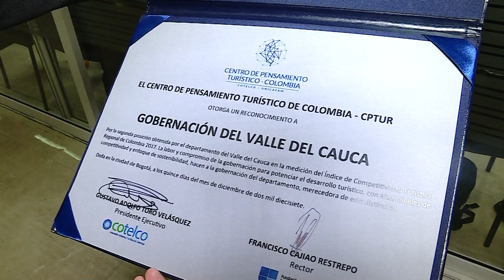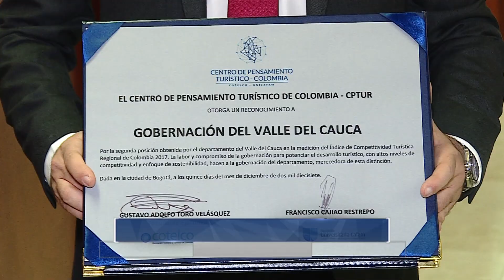Informativo Gobernación del Valle - Diciembre 1 de 2017 / Primera Emisión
Emitido el 18 de DIC por el Canal regional Telepacífico.